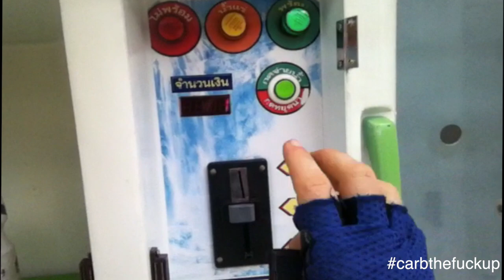Thailand Travel Tips With Durianrider & Freelee